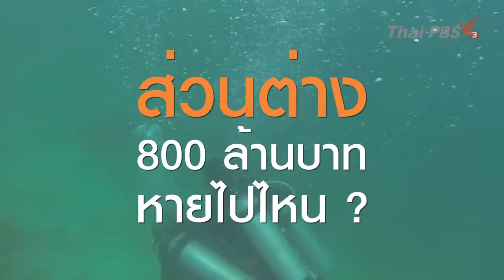อุทยานแห่งชาติ ส่วนต่างที่ควรมี หายไปไหน ?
อุทยานแห่งชาติหาดนพรัตน์ธารา หมู่เกาะพีพี ,อุทยานแห่งชาติอ่าวพังงา และอุทยานแห่งชาติหาดสิมิลัน มีรายได้เพิ่มจากปีก่อนถึง 800 ล้านบาท หรือกว่า 5 เท่า มีพัฒนาการด้านการบริหารจัดการอย่างชัดเจน

นำไปสู่คำถามว่า
ที่ผ่านมาส่วนต่างที่ควรมี หายไปไหน ?